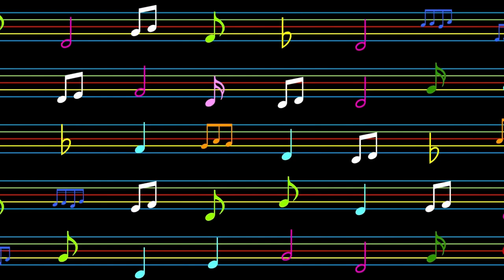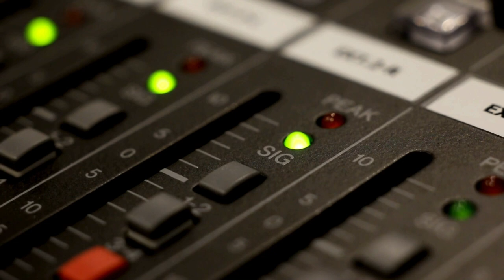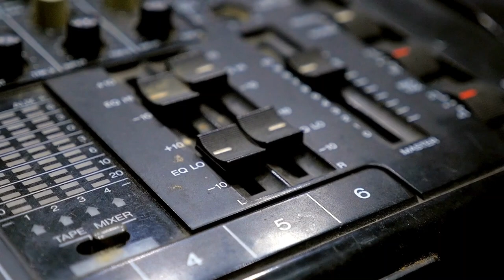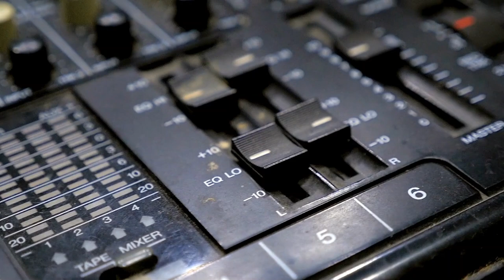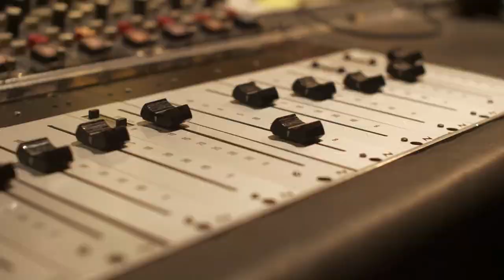Lorde Releases Pure Heroine: Music History Today Podcast September 27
On the September 27 edition of Music History Today, Metallica loses a member, the Father of the Blues publishes the first blues song, & Lorde premieres. Plus, it's Avril Lavigne's & Lil Wayne's birthdays.